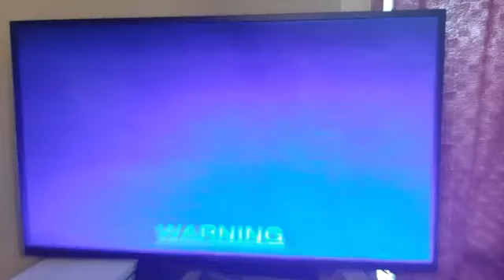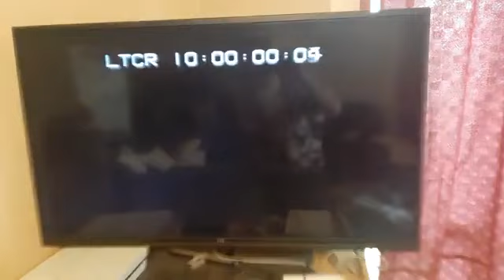Opening to Sgt. Bilko Demo UK VHS